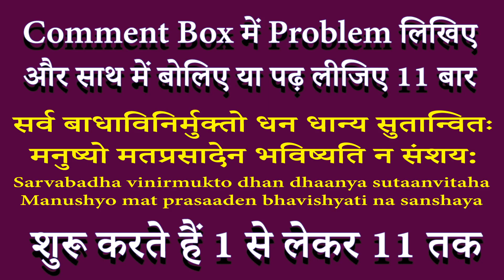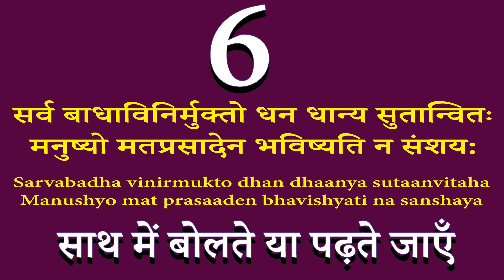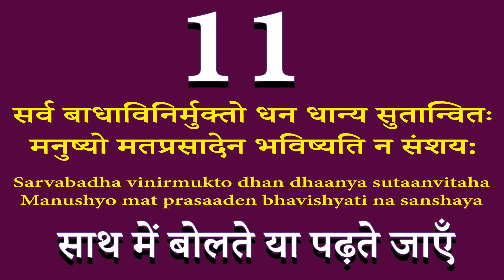सभी प्रकार की परेशानियों और कामनाओं के लिए उपाय करें | AstroBing